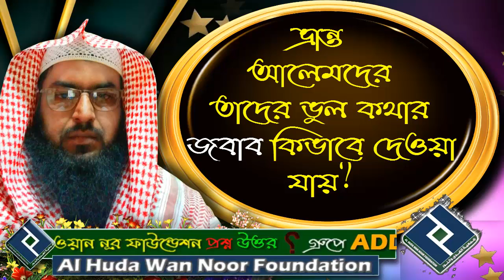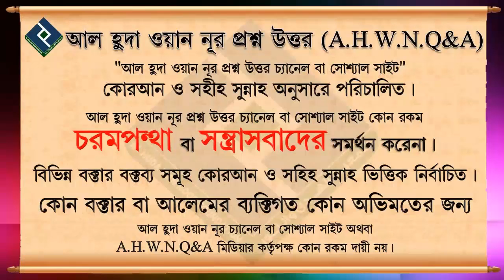ভ্রান্ত আলেমদের তাদের ভুল কথার জবাব কিভাবে দেওয়া যায় ᴴᴰ┇শাইখ মাহবুবুর রহমান বুখারী